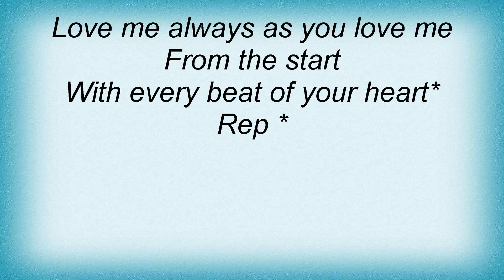Engelbert Humperdinck - Love Me With All Your Heart Lyrics